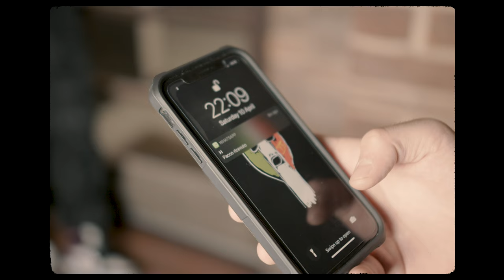Tommy Brillante - No Potatoes (Music Video) ItalianDrill 🇮🇹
Artist's bio:
Tommy Brillante is an Italian artist from Rome who has been living in South London over the last 5 years.He has been one of the first Italian artists to approach drill and he has been the first Italian rapper to drop a drill tune on Mixtape Madness called “Olè Ola” at the beginning of 2021.

Producer:  D.E.D. World production
Videographer:  shoot by TP Film edit by Persona Studio

Translated lyrics:

My fam got the radio
That’s why he doesn’t get caught when he does the transaction
My family in action action is gonna come and get u
Carrying packages it’s not potatoes
We’re like Maserati driving to Eldorado

I’m coming
Give me a sec
I’m ready, confident like at the end of the race
I'm the number 1 Godfather Italiano Latino
From the ancient Roma, from the beautiful Roma, Romolo e Remo coratella i got g’s from Cecchi to Garbatella,
It’s years now that i’ve been focusing on me
Give me and i will give u back,
Dami is coming to pick me up
Im hugging my Fam
He is up
It was meant to be
Inshallah
Olè olè Olè olà
Tommy is a stroke of fate
My fam got his fam in business
That’s why my g called him
Good job o my God
Look how he set his g’s
I got the backup too
U wanna act crazy u go missing,
My g u see this guy acting bad
But if he comes i’ll be ready
And turn him from bad to good

Here in London we have been active for a long time, no pressure
With my Fam on stage like on the ring
“Ready to rumble”!
come down here
Come to see us here in south, that is not Ostia that is not Eur
U can see moms with a big bunda
Jeez SW2, a miss is listening Tommy on a playlist while she is talking the bus,
I like this life
Even if is not fun,
Everyday we’re up
And I’m not gonna stop here
No no i’m not gonna stop!
Mortal Kombat
I go around with my hot miss,
I am drilling on the track no Mozart,
Hustling around
U Almost seem homeless
It’s Almost like a cliche,
I need to change my habits next round
She’s Bussing down in the bedroom,
I'm walking down a road full of enemies
Fuck the police! bueno
Yes of course I can see them!
Today i feel like a VIP
I wanna make it big BIG
Those who do italian drill are still at the ABC like someone that’s coughing on THC